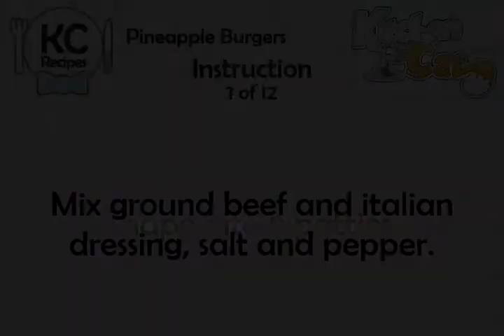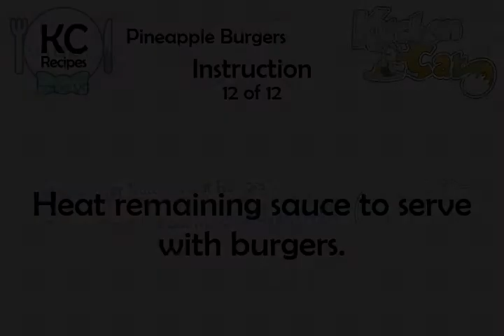Pineapple Burgers - Kitchen Cat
★ Kitchen Cat ★ Pineapple Burgers Recipe.
For this recipe you will need:
✰ ✰ ✰ ✰ ✰ INGREDIENTS ✰ ✰ ✰ ✰ ✰
1/4 c : Honey
8 Slices : Bacon
3 tb : Italian Dressing
1/4 ts : Pepper
1 15-oz Can : Pineapple Slices; Drained
1 tb : Lemon Juice
2 lb : Ground Beef
1/4 c : Brown Sugar; Firmly Packed
1 ts : Salt
3/4 c : Barbecue Sauce